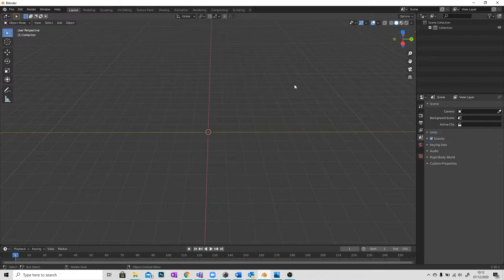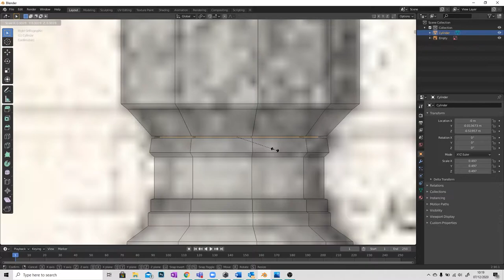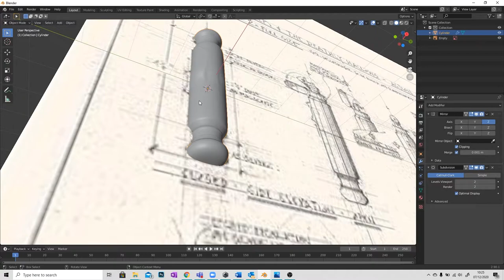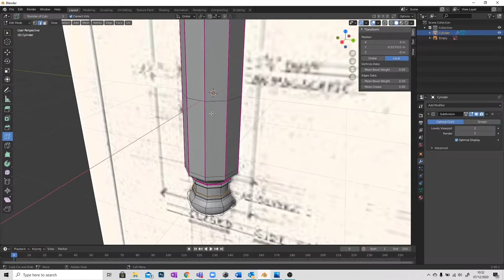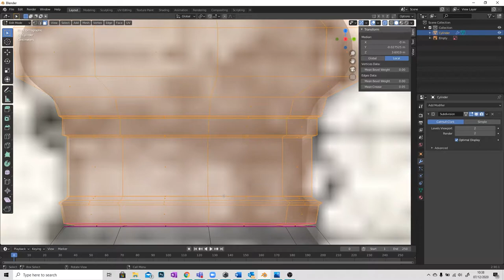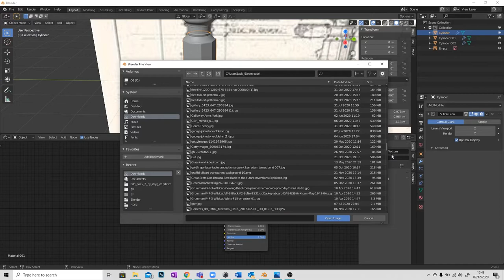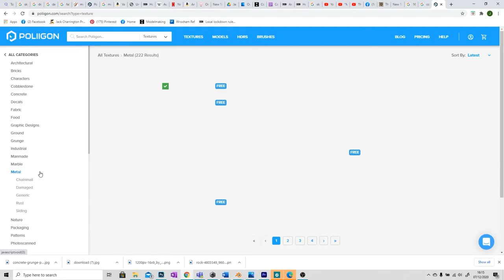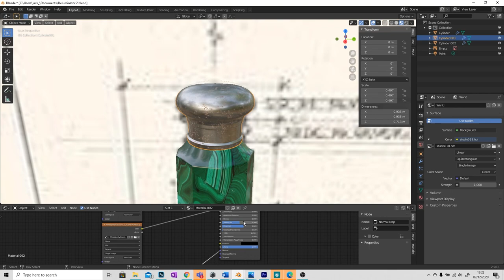Blender: Deluminator Project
A demonstration video of working in Blender, this time creating the Deluminator from Harry Potter. This video will take you through the modelling and texturing of a prop build in Blender from start to finish.